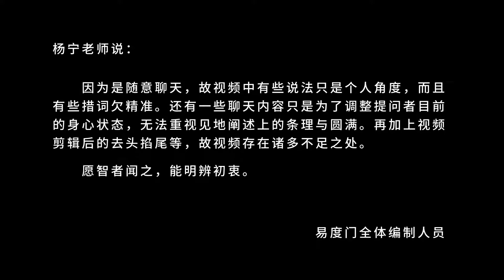你了了分明自己的状态就行 易度门 聊天室汇辑2018年3月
你了了分明自己的状态就行
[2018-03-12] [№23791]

Last update at 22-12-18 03:26:51